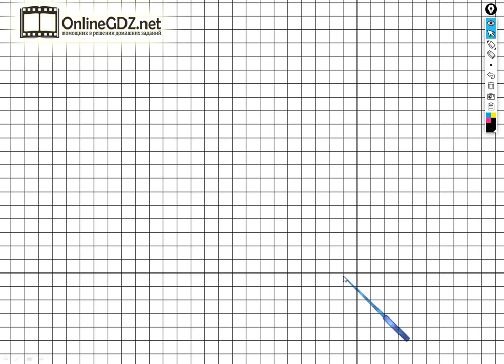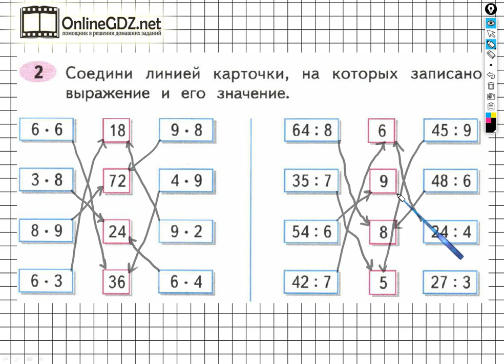Задание №2 Внетабличное умножение и... - ГДЗ по Математике Рабочая тетрадь 3 класс (Моро) 2 часть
Выполняя задание №2 на странице 3 вам нужно уметь выполнять умножение однозначных чисел, деление двузначных чисел на однозначные числа, соединять линией примеры с верными ответами. Посмотрев наше видео, за 1 – 2 минуты можете выполнить данное задание.